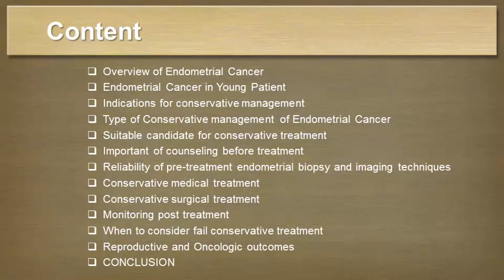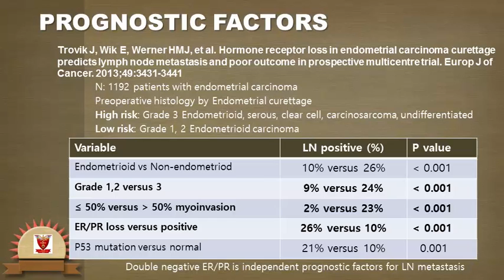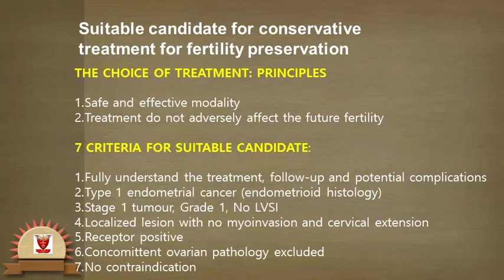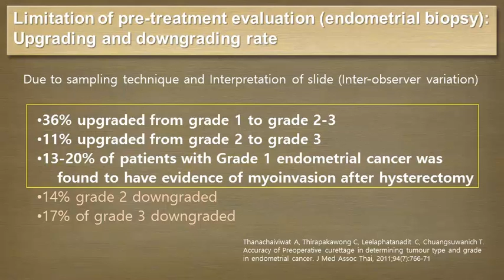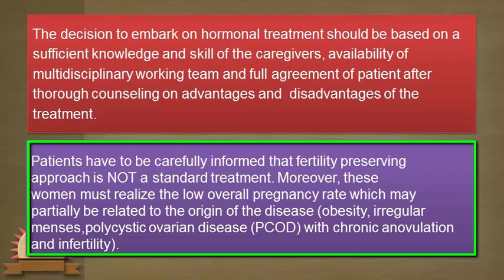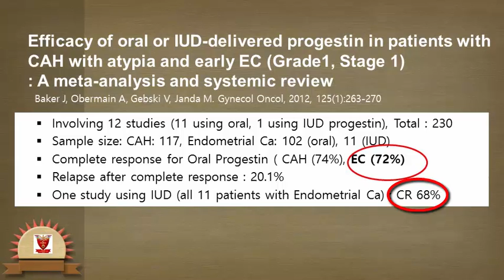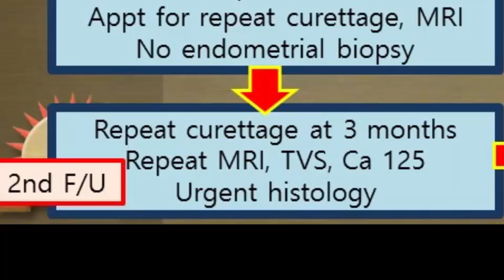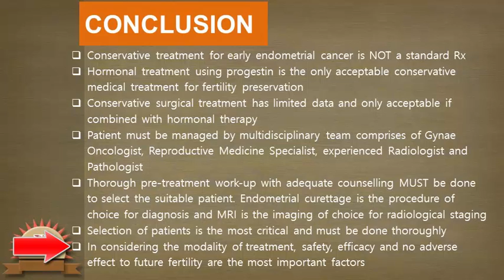ENDOMETRIAL CANCER IN YOUNG PATIENT : CONSERVATIVE TREATMENT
Endometrial cancer is the most common gynae cancer in developed countries. Standard treatment for endometrial cancer is surgery. However , in young patient who keen to conceive, the treatment is difficult and patient must be managed by multidisciplinary teams. Presented by Dato' Dr.Mohd Rushdan Md Noor, Gynae Oncologist, Department OBGYN, Hospital Sultanah Bahiyah, Malaysia. This topic was presented during National Gynae Oncology Conference in Kuala Lumpur in 2015, organized by Malaysian Gynaecological Cancer Society.